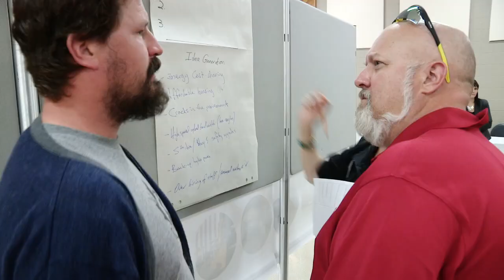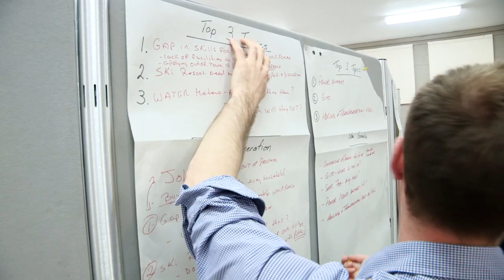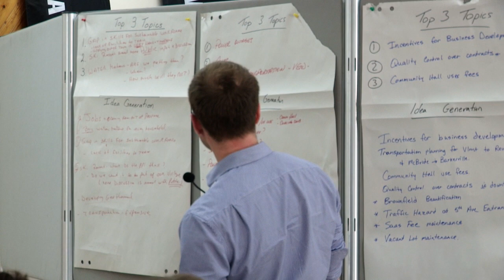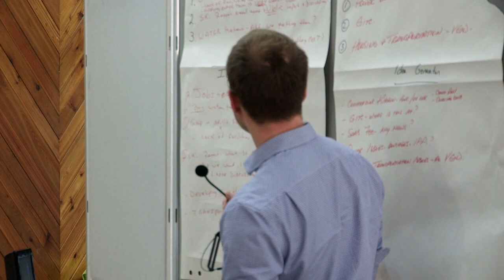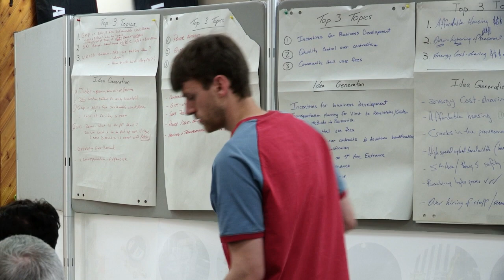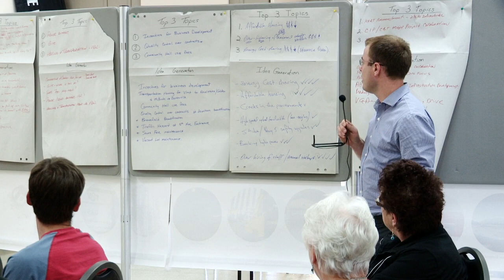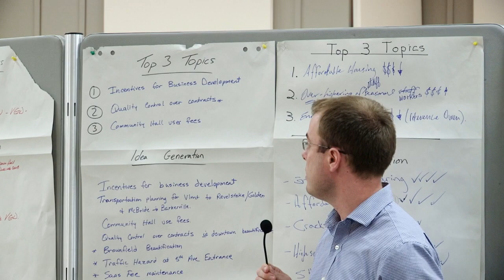2014 Village of Valemount Community Conversations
VCTV (Valemount Community Television) coverage of the 2014 Village of Valemount Community Conversations held at the Valemount Community Hall on June 3, 2014.  Camera: Gord Peters.  Editor: Martin Gislimberti.